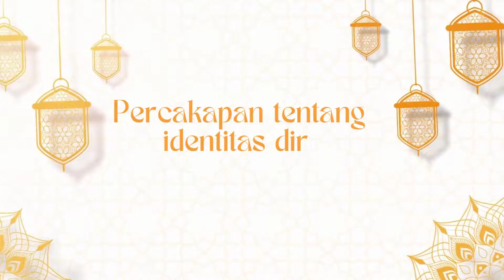Percakapan Tentang Identitas Diri | Belajara Bahasa Arab